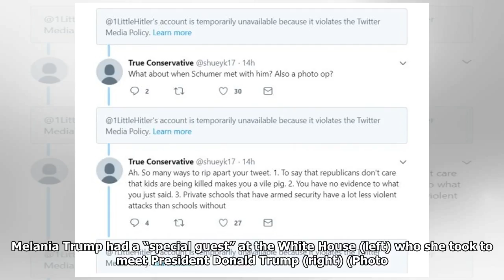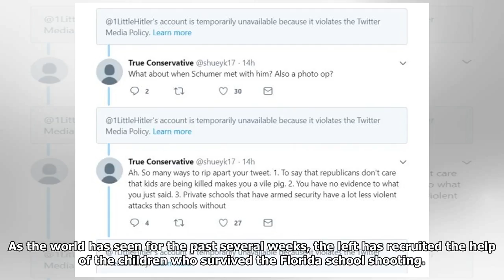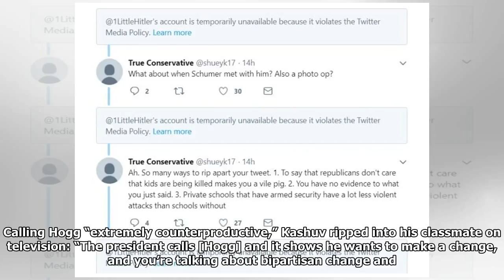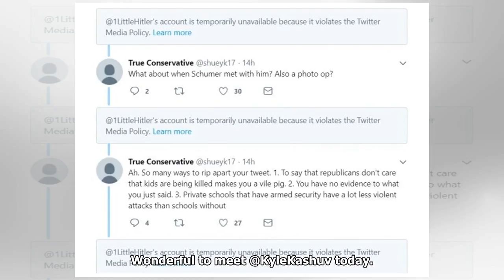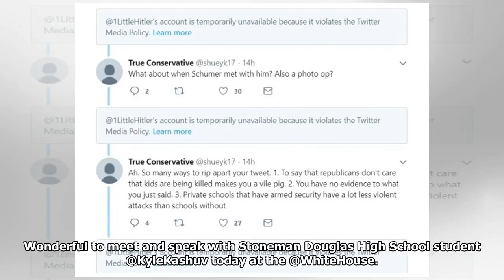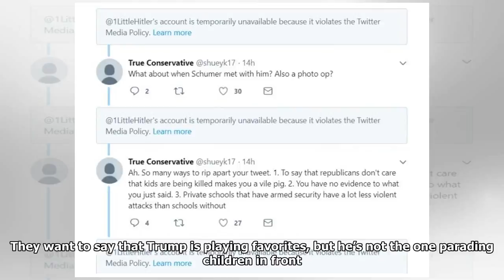Breaking News - Melania Trump Hosts ‘Special Guest’ At White House, Liberals Furious To See Who It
Breaking News - Melania Trump Hosts ‘Special Guest’ At White House, Liberals Furious To See Who It Is
The left isn’t too happy today after First Lady Melania Trump hosted a “special guest” at the White House and even took them into the Oval Office. After seeing who her visitor was, the left became unhinged — and their reaction speaks volumes. Melania Trump had a “special guest” at the White House (left) who she took to meet President Donald Trump (right) (Photo Credit: Twitter, 2) Liberals seem to be focused on attacking President Donald Trump in any way they can these days. Seeing how the investigation into so-called “Russian collusion” and their desperate attempts at gun control have both failed, it’s time to go back to what they do best — whining. Unfortunately, we’ve seen proof that this is still the case as recently as yesterday. After Melania Trump invited a special someone to the White House, the left has lost their collective mind yet again. In fact, there are a few pictures, showing the guest in the Oval Office, that have caused liberals to become unhinged. Of course, they imm...